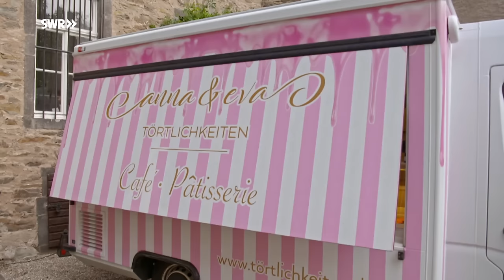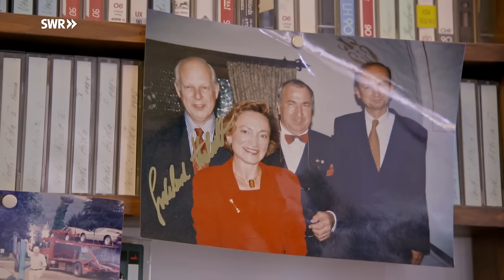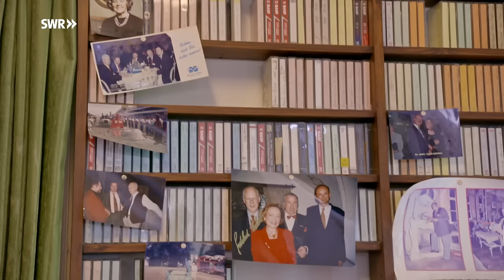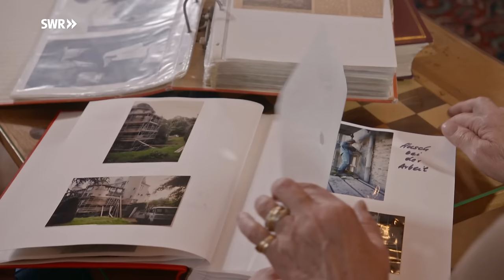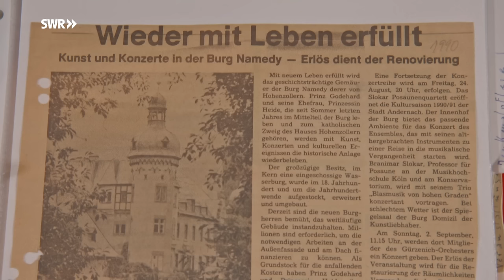Familie von Hohenzollern: Leben und Schicksal auf Schloss Namedy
Das Wasserschloss Namedy bei Andernach am Rhein hat Heide – Prinzessin von Hohenzollern, gemeinsam mit ihrem verstorbenen Mann Godehard zu einem Aushängeschild für Kunst und Kultur gemacht. Rund 170 Veranstaltungen finden pro Jahr im Schloss statt. Jetzt übernimmt die nächste Generation den Betrieb. Keine leichte Aufgabe für  Prinzessin Anna von Hohenzollern, denn auch ihre kleine Tochter Carlotta verlangt ihre ganze Aufmerksamkeit.